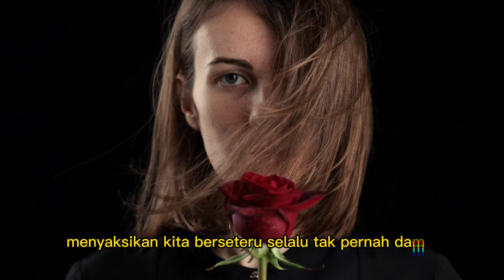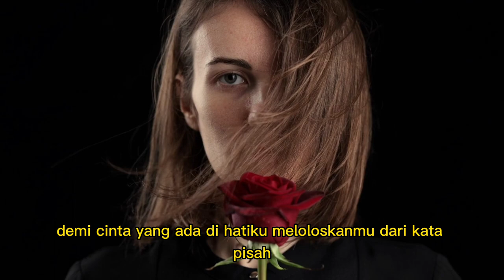Mungkin - Melly Goeslaw | lirik | akustik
music dan lagu lagu indonesia terpopuler pilihan

Deskripsi

Mungkin - Melly goeslaw ( lirik )

channel music
Mungin-Melly goeslaw ( lirik )

Mungkin
Aku bisa bercinta dengan kamu
Kendati kata katamu selalu
Menusuk jantung, melukaiku

Mungkin
Ku mau memaafkanmu kembali
Demi cinta yang ada dihatiku
Meloloskanmu dari kata pisah

Mungkin sang fajar
Dan sayap-sayap burung patah
Menyaksikan kita berseteru
Slalu tak pernah damai..

Mungkin cintaku
Terlalu kuat dan menutupi
Jiwa yang dendam akan kerasmu
Sehingga kita bersama.. mungkin

Mungkin
Mungkin

Mungkin cintaku
Jiwa yang dendam akan kerasku
Sehingga kita bersama.aa

Mungkin cintaku
Sehingga kita bersama
Mungkin